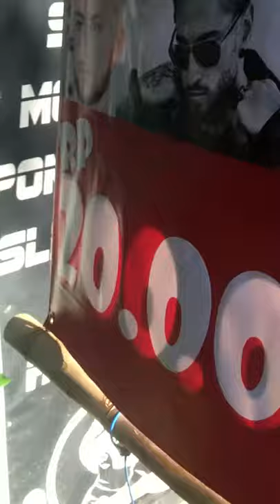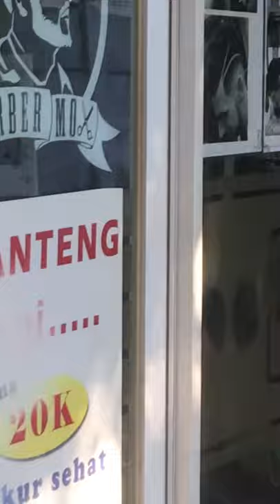$2 Haircut in Indonesia !?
In this video I'll be looking for cheap haircut in Indonesia

Hello I am Terrence "TheHodgeable" Hodges I make travel and language content

This is filmed in Central Jakarta